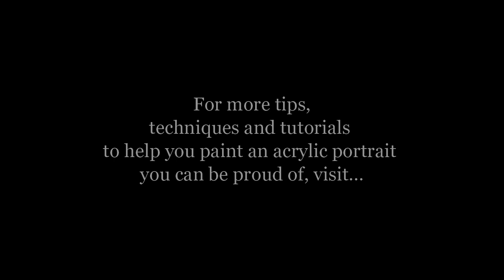Spring 2021 Acrylic Portrait Painting Challenge: Building Up Richness, Depth and Luminosity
Acrylic is a fantastic medium for portrait painting, but it can be so challenging to use! That is why I am teaching you the glazing technique to open a lot of possibilities and ease your frustration.

Historically, the Old Masters used small amounts of pigment dispersed in larger amounts of linseed oil or mineral spirits to create a sense of volume and depth in their paintings. Light shines through and you can see a bit of each layer beneath the ones on top.

We can use that technique to our advantage with acrylic. By applying several translucent layers, there is an increased sense of depth, shading, contrast and color saturation and luminosity.

In this particular lesson (#6 of 8), I'll demonstrate how to add richness to the mid-tones of the girl's face and hair. We will also add more contrast to the image with a couple of layers to the background, and turn the form of her figure with a precisely placed glaze on her clothing.

What's coming up in the next lesson? More shading, more skin tones, and the start of some detail work. Follow the lessons and you will be able to create a portrait you can be proud of...even if you're a complete beginner!

Take the Acrylic Portrait Painting Challenge! it's not too late. After you sign up, I'll send you everything you need to paint along with us! You can paint at your own pace. (It's FREE to REGISTER)